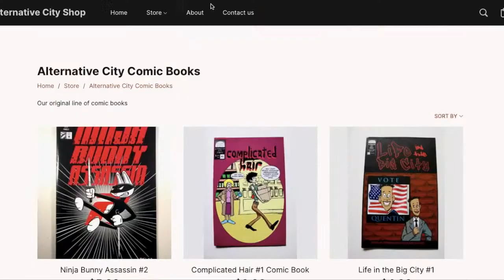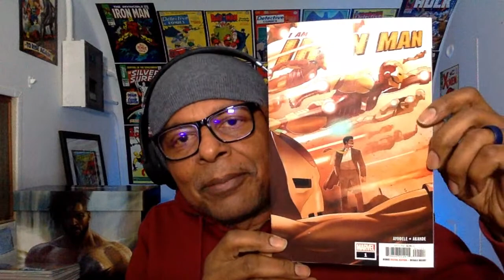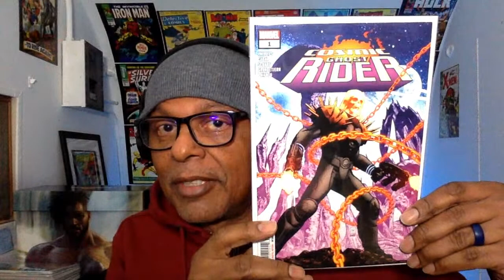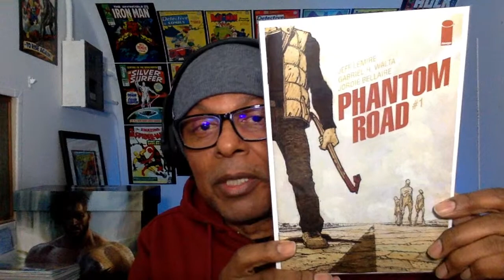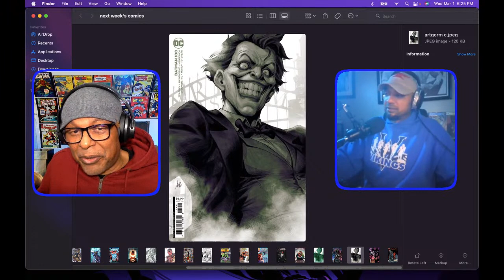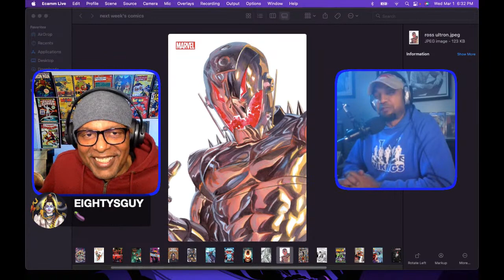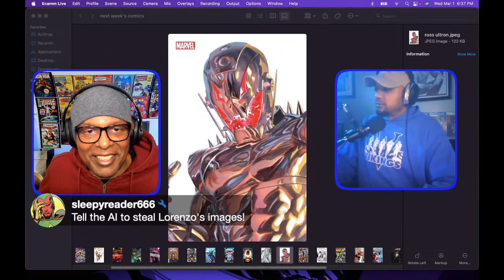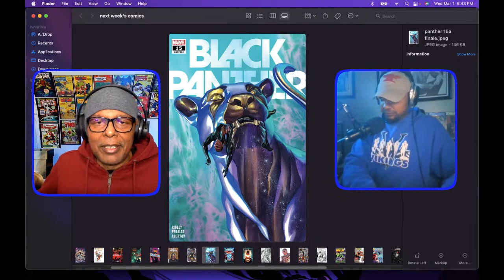New Comic Book Day Livestream March 1, 2023 / Indie Comics and Reviews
Every NCBD Surcam Stances and myself do a livestream. I show the new comics that I bought, talk comics and pop culture and preview a curated list of titles that are coming out next week.

Support these AMAZING content creators!

Got an Indie comic you would like reviewed? Send it to:
Lorenzo Ross
Psychic Unicorns